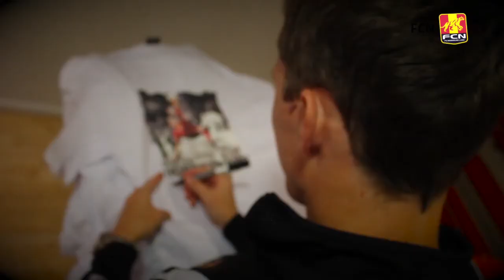Nordstrand om saksesparket: Bliver aldrig træt af det mål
Morten Nordstrands saksespark kan nu købes som T-shirt i FCN-shoppen fra onsdag kl.16.30.